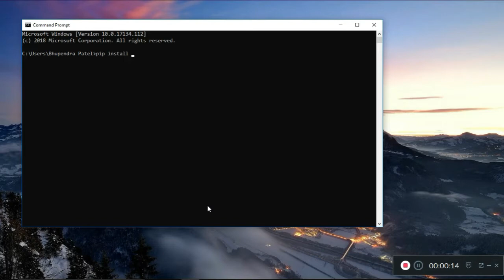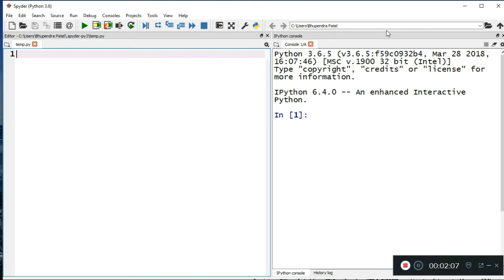#2 Installing Spyder3 IDE on Windows 10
The Tutor Guy